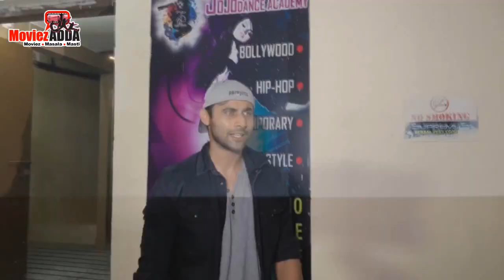Jacqueline Fernandez MOBBED By FAN At RACE 3 Screening